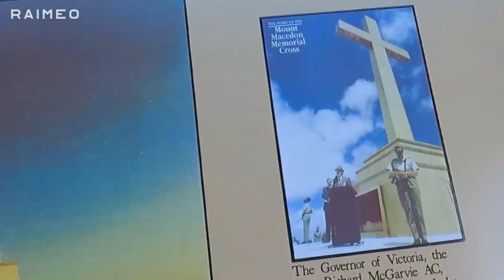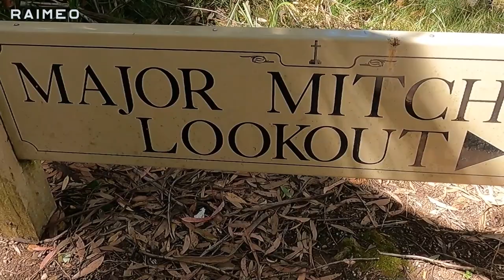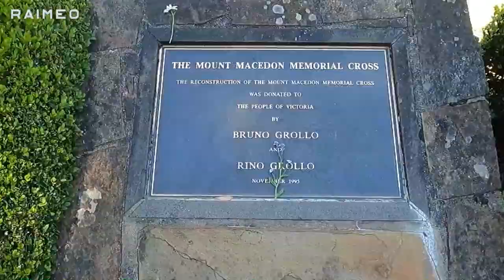Mount Macedon Memorial Cross